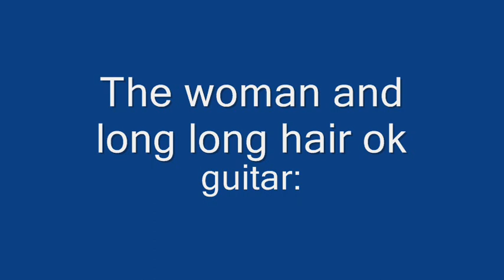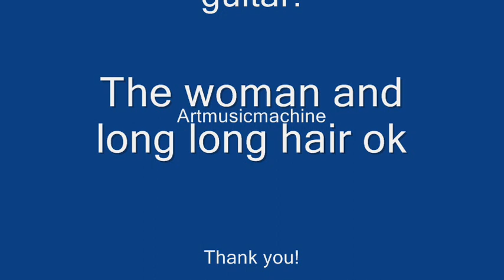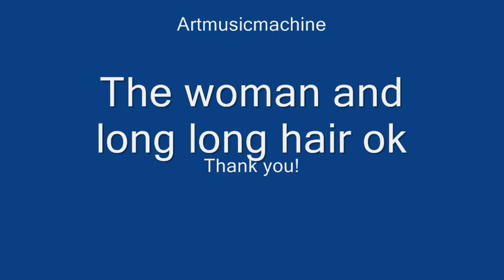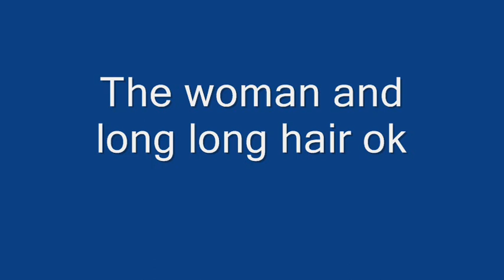The woman and long long hair ok.wmv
Only electric guitar: artmusicmachine (composed by artmusicmachine too). Recorded: February 2012